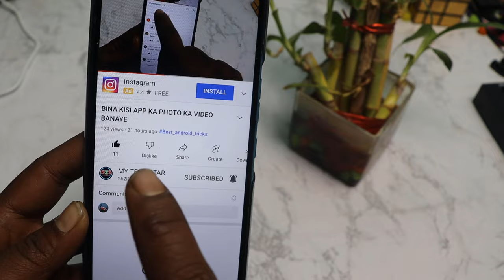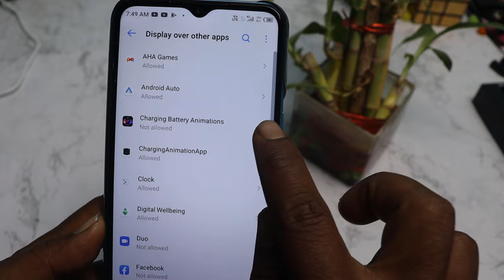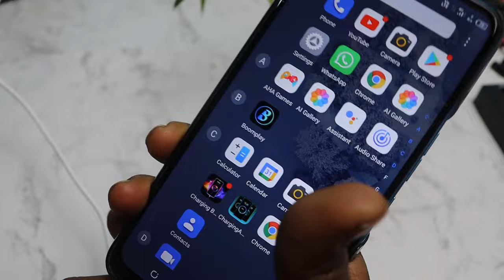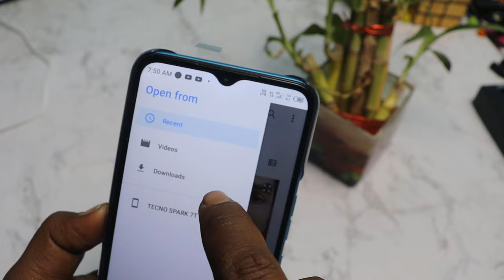Charging animation background photo apply how to set photo in Charging Screen Charging photo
नमस्कार दोस्तों आप सभी का एक बार फिर से बहुत बहुत स्वागत है दोस्तों इस वीडियो में हमने आपको यह बता कि चार्जिंग स्करीन मे अपना फोटो कैसे लगाए गा तू अगर चार्जिंग स्क्रीन में अपना फोटो लगाना चाहते थे इस वीडियो को देखकर आप लगा सकते हैं